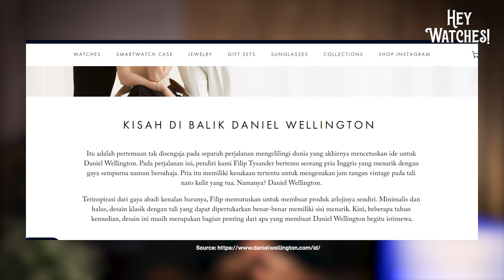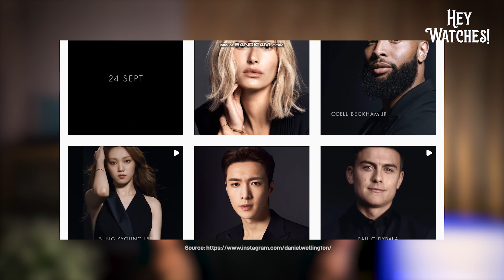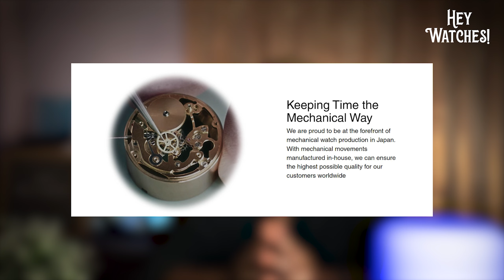DANIEL WELLINGTON! TONTON INI SEBELUM BELI |#11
Hai, nama gue Kevin Otniel, disclaimer dahulu, gue bukan seorang expert soal jam tangan, gue hanya penggemar jam tangan khususnya jam tangan affordable, yang ingin berbagi ilmu berdasarkan riset serta opini pribadi.

0:00 INTRO
0:30 LATAR DW
3:32 ALTERNATIF 1
4:56 ALTERNATIF 2
6:27 ALTERNATIF 3
7:51 CLOSING